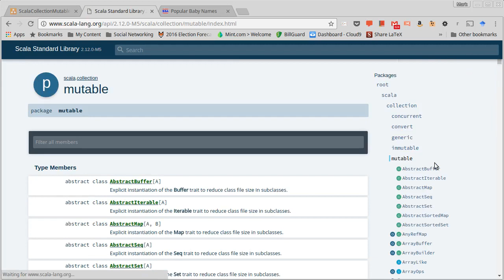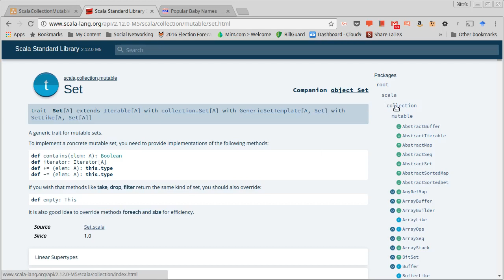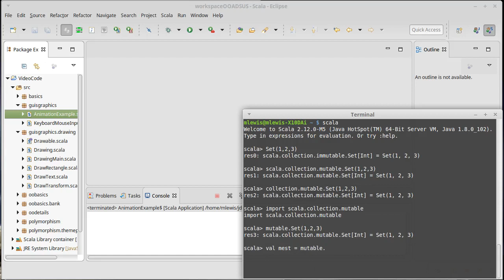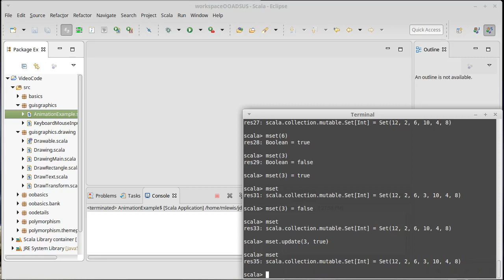Mutable vs. Immutable Sets (in Scala)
This video looks at how you can use immutable sets and the extra methods that are available on them.